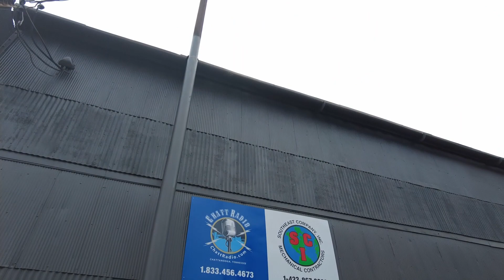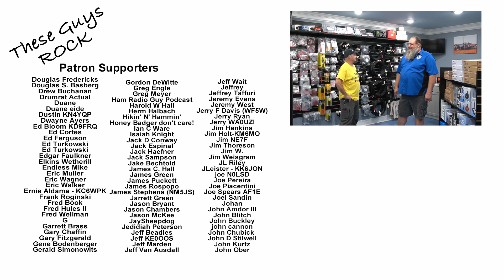Unlock Your Radio Dreams: Grand Opening Celebration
Unlock Your Radio Dreams: Grand Opening Celebration of ChattRadio